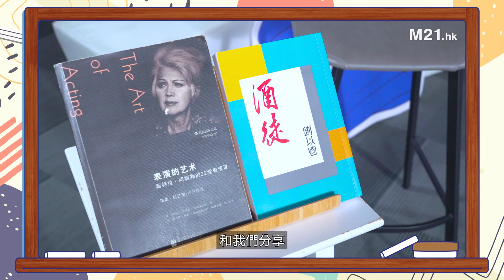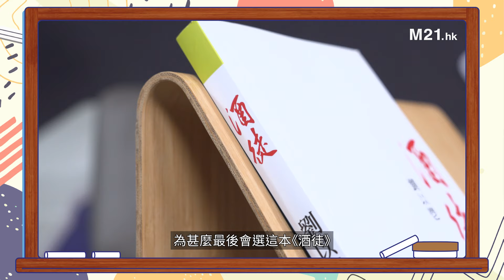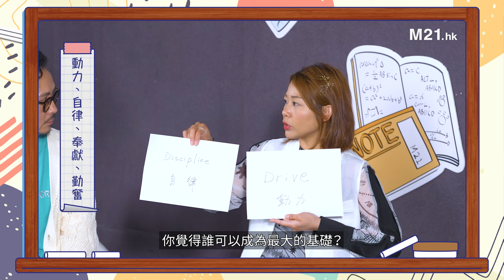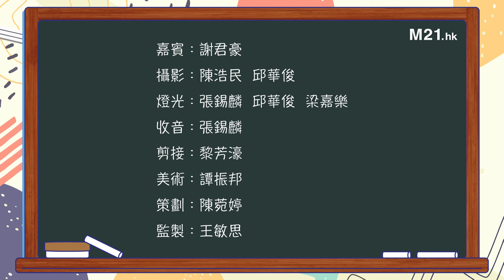《Good Morning Class》S3 Ep.1 「前人都OK㗎！」謝君豪分享King Sir鍾景輝「4個D」，爆笑重演初登場嘅蝦碌事件🤣｜謝君豪閱讀《表演的藝術》、《酒徒》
⭐《Good Morning Class》第三季重磅回歸！
⭐ 邀請到謝君豪打頭陣真係「謝天謝地謝君豪」！
⭐ 睇片你就明，真係要講返句「Thank you 君豪老師！」

⭐ 本集老師：謝君豪 @Mr-sy5ee
⭐ 本集班長：阿米 @omeka_2 ｜Airy @airy_cwc
⭐ 想參與節目錄影，成為現場觀眾？立即按此登記：

00:00　Good Morning Class
01:30 　快問快答！殘酷二選一
04:38　《表演的藝術》
09:38　飾演與自己截然不同的角色
12:33　《酒徒》
15:29　最感激的人——鍾景輝先生
17:25　傳承的重要
20:56　動力、自律、奉獻、勤奮
25:12　演員的滿足感來自哪裡？
26:12　如何舒緩首次登場的緊張？
28:02　Goodbye Class

製作：M21